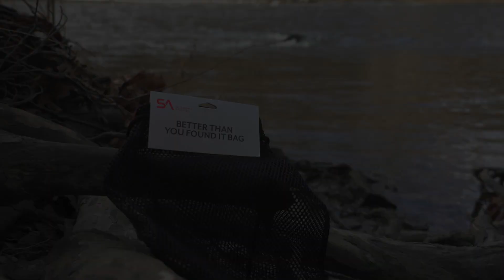Being A Conscientious Angler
Professional Guide Morgan Bitikofer from Conneaut discusses how she contributes to keeping the rivers of Ohio and PA clean. Morgan was guiding host Colin McKeown from The New Fly Fisher on the Grand River in Ohio for fresh run Great Lakes steelhead.